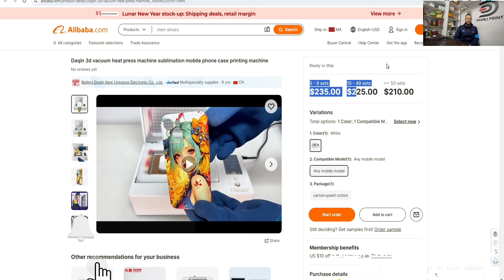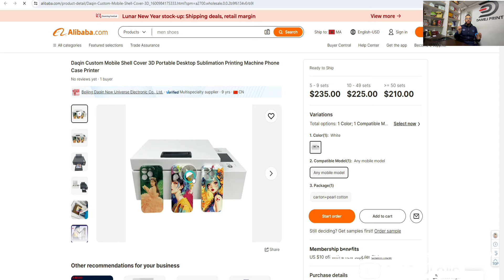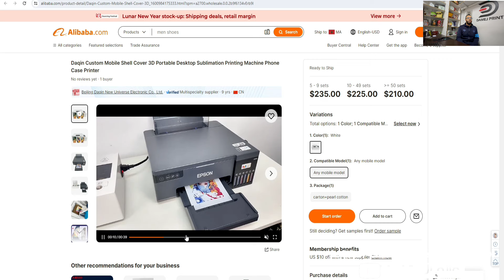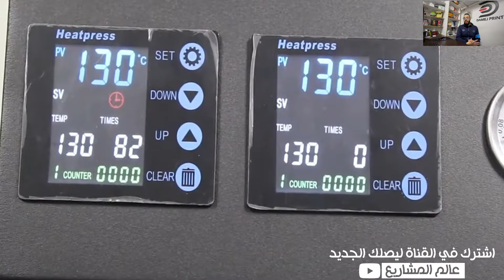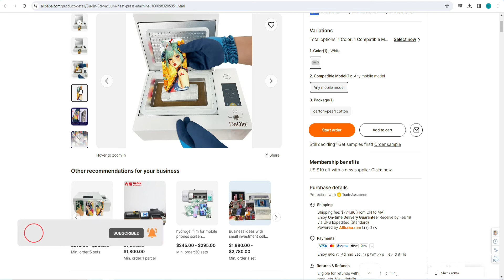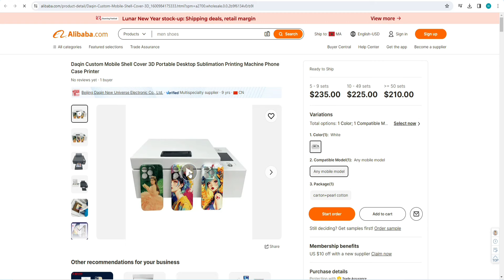احسن مشروع بماكينة صغيرة و مربحة 😱جديد 2024 شاهد ولن تندم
رابط شراء الالة
كل المنتوجات في موقعنا... اطلب الان
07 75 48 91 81
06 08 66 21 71
رابط الانسجرام
مشروع الطباعة -
- كومبيوتر
- ورق حراري
- برنامج الفوتوشوب
- برنامج اليسترايتور